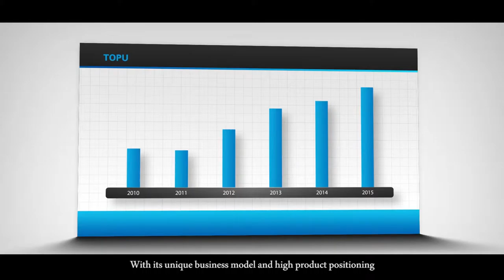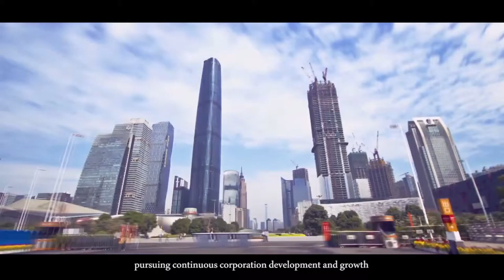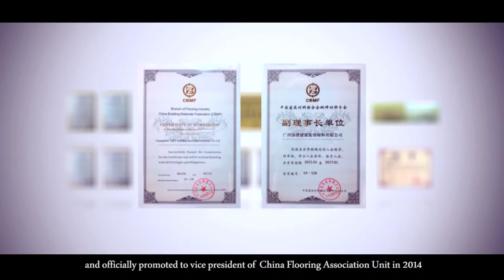Guangzhou Topu Coating Company Limited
Guangzhou Topu Coating Co., Ltd. introduce company file.
A professional international trading service company, and have three factories export epoxy floor coating products in the world.